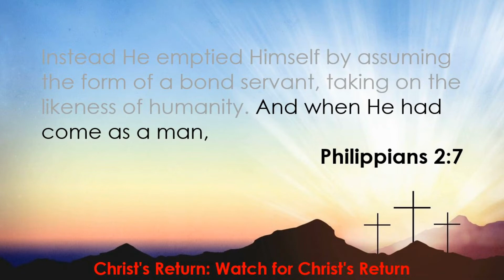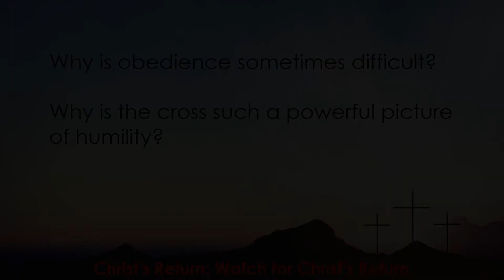Daily Connection with Pastor Aaron for 05/11/2022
Welcome to the Daily Connection! Today, Pastor Aaron continues our series, "Christ's Return", and begins the week-long topic of "Watch for Christ's Return", focusing on Philippians 2:7-8.